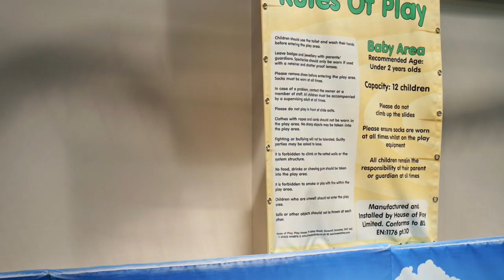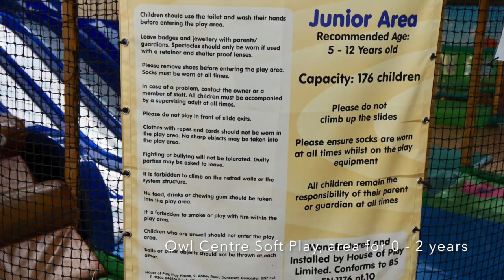Kids Day out at Owls Play Centre in Fairlop Waters Country Park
This video is on my Kids Day out at Owls Playcentre in Fairlop Waters Country Park, IG6.

Owls Play centre is a soft play centre for 0-12 years to run, jump and do a twist if you want in a safe environment.

The Owls play centre is situated in Fairlop Waters Country Park where you can spend a whole day out and enjoy your time with your family, eating, drinking and doing outdoor activities.

for more details and my summary.